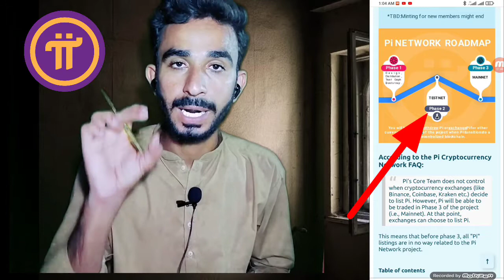Pi Network price 1π = 0.6962$ | pi network very important update